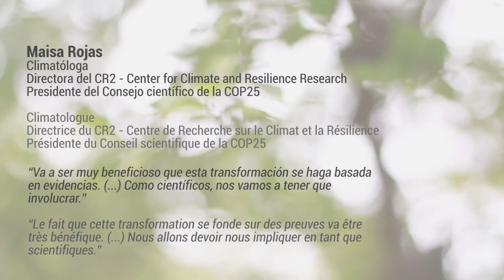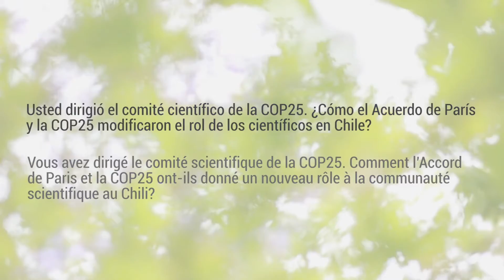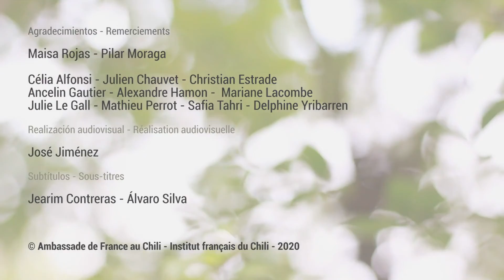Entrevista con Maisa Rojas, climatóloga y presidente del Consejo científico de la COP25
A cinco años del Acuerdo de París. Miradas cruzadas Francia-Chile.
Accord de Paris : cinq ans après. Regards croisés France-Chili.

Du 7 au 12 décembre 2020 / Del 7 al 12 de diciembre de 2020

Maisa Rojas
Climatóloga, Directora del CR2 - Center for Climate and Resilience Research, Presidente del Consejo científico de la COP25

Climatologue, Directrice du CR2 - Centre de Recherche sur le Climat et la Résilience, Présidente du Conseil scientifique de la COP25

Agradecimientos - Remerciements
Maisa Rojas - Pilar Moraga
Célia Alfonsi - Julien Chauvet - Christian Estrade - Ancelin Gautier - Alexandre Hamon - Mariane Lacombe - Julie Le Gall - Mathieu Perrot - Safia Tahri - Delphine Yribarren

Realización audiovisual -  Réalisation audiovisuelle
José Jímenez

Subtítulos - Sous-titres
Jearim Contreras - Álvaro Silva

© Ambassade de France au Chili - Institut français du Chili - 2020